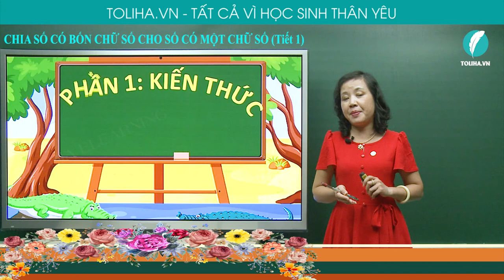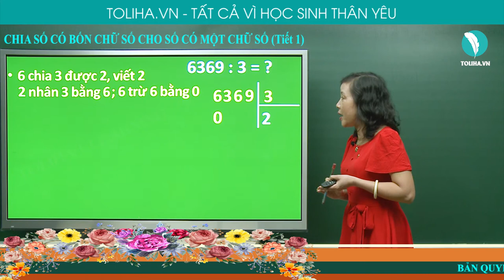Chia số có bốn chữ số cho số có một chữ số (tiết 1) - Toán 3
6369 : 3 = ?
6 chia 3 được 2, viết 2 ; 2 nhân 3 bằng 6 ; 6 trừ 6 bằng 0
Hạ 3, 3 chia 3 được 1, viết 1
1 nhân 3 bằng 3 ; 3 trừ 3 bằng 0
Hạ 6, 6 chia 3 được 2, viết 2 ; 2 nhân 3 bằng 6 ; 6 trừ 6 bằng 0
Hạ 9, 9 chia 3 được 3, viết 3 ; 3 nhân 3 bằng 9 ; 9 trừ 9 bằng 0
6369 : 3 = 2123
1276 : 4 = ?
12 chia 4 được 3, viết 3 ; 3 nhân 4 bằng 12 ; 12 trừ 12 bằng 0
Hạ 7 ; 7 chia 4 được 1, viết 1 ; 1 nhân 4 bằng 4 ; 7 trừ 4 bằng 3
Hạ 6 được 36 ; 36 chia 4 được 9, viết 9 ; 9 nhân 4 bằng 36 ; 36 trừ 36 bằng 0
1276 : 4 = 319
CHIA SỐ CÓ BỐN CHỮ SỐ CHO SỐ CÓ MỘT CHỮ SỐ (TIẾT 1)